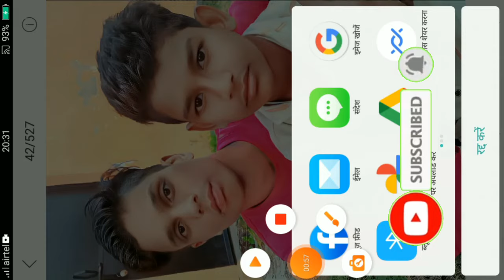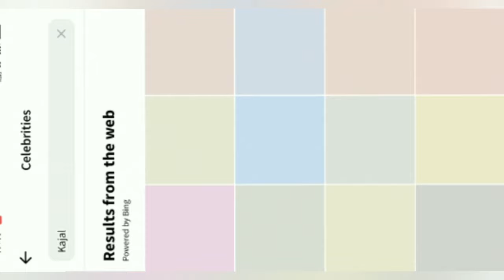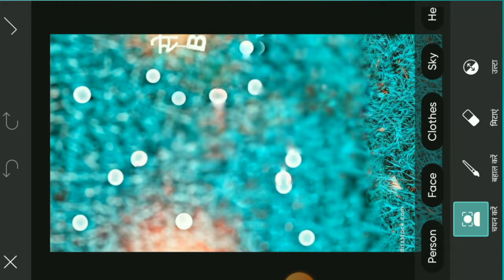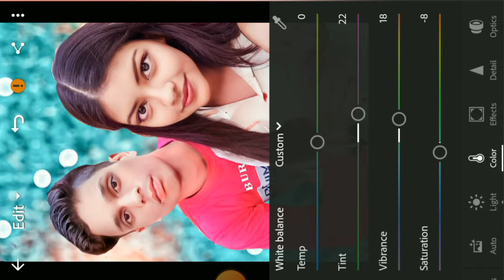Ladka ko ladki Kaise banaen photo editing face is beautiful HD video face app Ladka ko ladki Banai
se ladka ko ladki Kaise banaen sabse Aasan tarika photo editing

face ko kaise smooth Kiya jata hai ful HD mein photo editing
fish ko add kaise karen ful HD mein photo editing
photo editing ka video
lightroom se photo editing kaise kiya jata hai ful HD mein
isiliye book Kaise chalaya jata hai Aasan tarika photo editing
background ko ful HD mein kaise karen video